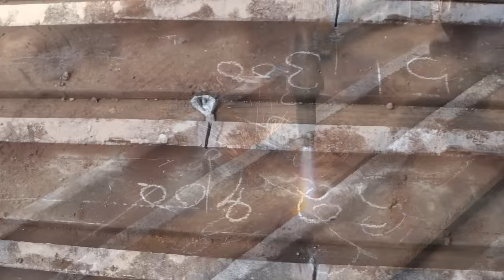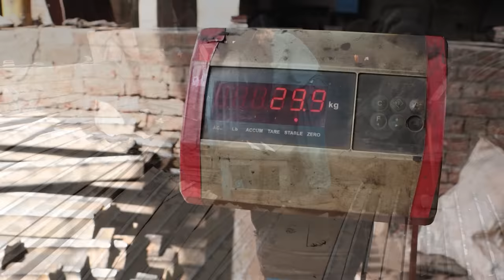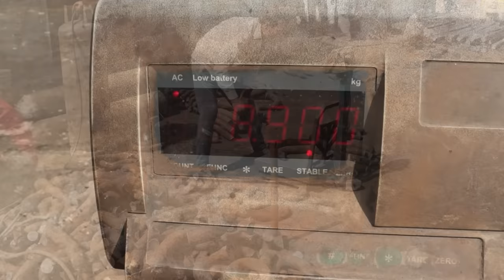Top 5 Most Viewed Recycling and Manufacturing Process Videos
0:00  Amazing Metal Recycling Process and Heat Treatment in The Factory

5:38 Process of Making Agriculture Disc Harrow |
Factory Mass Production Process

13:03 The Amazing Process of Metal Recycling | Factory Steel Production Process

19:55  Mass Production Process of Making Excavator Bucket Teeth from Rusted Ship Anchor Chain

24:11 Amazing Aluminum Recycling Process and Tour of a Bars Making Factory